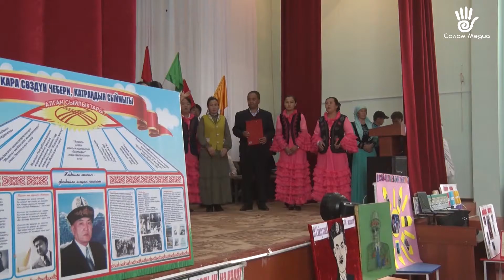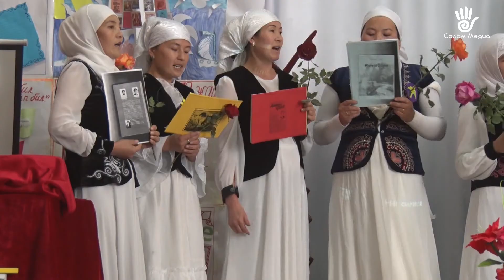ӨРҮКТҮҮ ӨРӨӨНДҮН ӨРНӨКТҮҮ УУЛУ